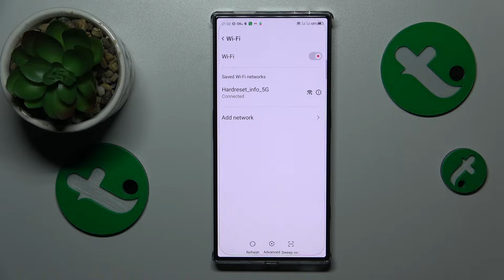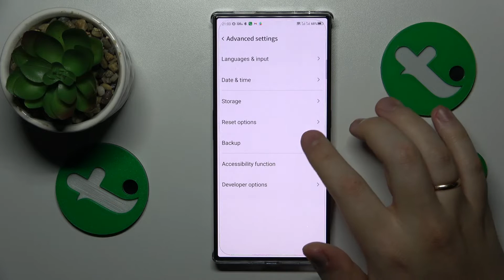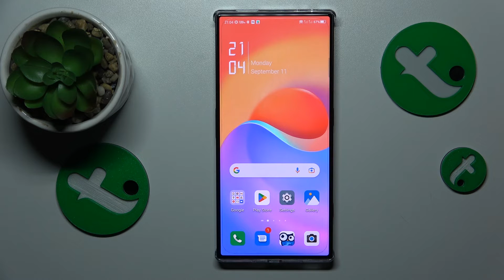How to Fix WiFi Connectivity Issues on Nubia Red Magic 8 Pro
Struggling with WiFi connectivity problems on your Nubia Red Magic 8 Pro? This video provides step-by-step solutions to common WiFi issues. Get your connection back on track and enjoy uninterrupted browsing and gaming!

How to deal with a limited WiFi connection on Nubia Red Magic 8 Pro? How to fix your clock is behind problem on Nubia Red Magic 8 Pro? How to troubleshoot WiFi network problems on Nubia Red Magic 8 Pro?